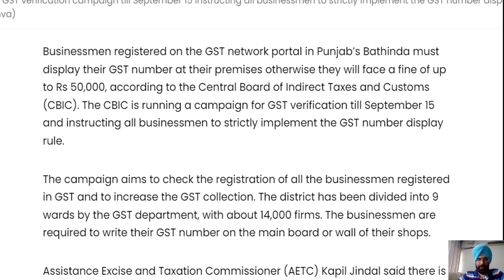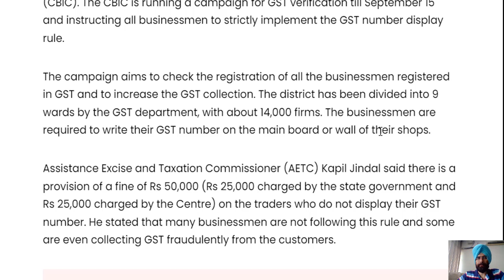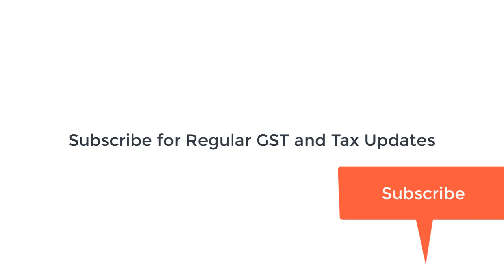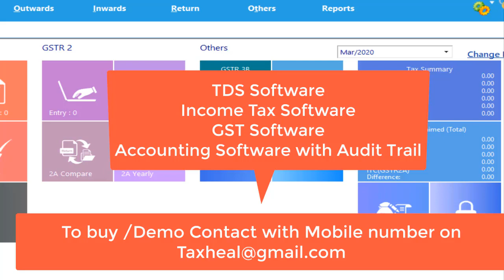Breaking I GST officer will check GST Numbers I Penalty will be imposed I CA satbir Singh'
GST officer will visit shops of businessmen and will check GST numbers, Penalty will be imposed for non compliance / non display of GSTIN on Boards.